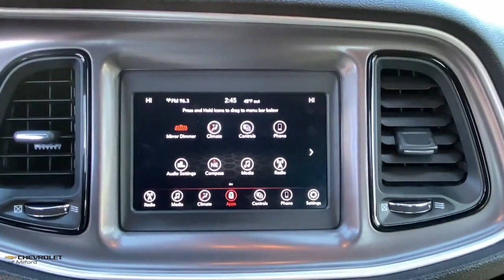2022 Dodge Challenger Milford, Stratford, West Haven, New Haven, Bridgeport, CT UC6580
Torred Clearcoat Used 2022 Dodge Challenger SXT available in Milford, Connecticut at Chevrolet of Milford. Servicing the Stratford, West Haven, New Haven, Bridgeport, CT area.

VISIT CHEVROLET OF MILFORD FOR A HUGE SELECTION OF QUALITY PRE-OWNED VEHICLES AT AWESOME PRICES. OUR SUMMER PRE-OWNED SALES EVENT IS GOING ON RIGHT NOW. DONT MISS YOUR DEAL!brbrTorred Clearcoat 2022 Dodge Challenger SXT RWD 8-Speed Automatic 3.6L V6 24V VVT CARFAX 1 OWNER VEHICLE CLEAN CARFAX / NO ACCIDENT REPORTED  ALL SALE PRICES INCLUDE BANK PARTICIPATION - MUST FINANCE THROUGH GMFINANCIAL Extra Clean Black Fuel Filler Door Black Grille w/Bezel Blacktop Package Challenger Blacktop Grille Badge Gloss Black I/P Cluster Trim Rings Leather Performance Steering Wheel Rear Black Spoiler Satin Black Dodge Tail Lamp Badge Wheels: 20 x 8.0 Black Noise Painted.brRecent Arrival! 19/30 City/Highway MPGbrbrbrChevrolet of MIlford is proud to offer this good-looking 2022 Dodge Challenger a positively charming-looking Coupe with the following Features: Blacktop Package (Black Fuel Filler Door Black Grille w/Bezel Challenger Blacktop Grille Badge Gloss Black I/P Cluster Trim Rings Leather Performance Steering Wheel Rear Black Spoiler Satin Black Dodge Tail Lamp Badge and Wheels: 20 x 8.0 Black Noise Painted) Quick Order Package 2EA 4-Wheel Disc Brakes 6 Speakers ABS brakes Air Conditioning Alloy wheels AM/FM radio Anti-whiplash front head restraints Apple CarPlay Apple CarPlay/Android Auto Auto-dimming Rear-View mirror Automatic temperature control Brake assist Bumpers: body-color Compass Compass Gauge Delay-off headlights Driver door bin Driver vanity mirror Dual front impact airbags Dual front side impact airbags Electronic Stability Control Four wheel independent suspension Front anti-roll bar Front Bucket Seats Front Center Armrest Front dual zone A/C Front License Plate Bracket Front reading lights Fully automatic headlights Google Android Auto GPS Antenna Input Heated door mirrors Houndstooth Cloth Sport Seat Illuminated entry Integrated Center Stack Radio Integrated Voice Command w/Bluetooth Leather Shift Knob Low tire pressure warning Media Hub (2 USB AUX) Outside temperature display Overhead airbag Overhead console Panic alarm ParkView Rear Back-Up Camera Passenger door bin Passenger vanity mirror Power door mirrors Power driver seat Power steering Power windows Radio data system Radio: Uconnect 4 w/7 Display Rear anti-roll bar Rear reading lights Rear seat center armrest Rear window defroster Remote keyless entry Security system Speed control Speed-sensing steering Split folding rear seat Spoiler Steering wheel mounted audio controls Tachometer Telescoping steering wheel Tilt steering wheel Traction control Trip computer USB Host Flip Variably intermittent wipers and Wheels: 18 x 7.5 Cast Aluminum.